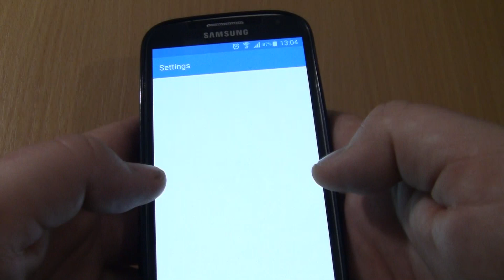Telegram Peppa Pig on Samsung Galaxy S4 black cover Over the Horizon Incoming call